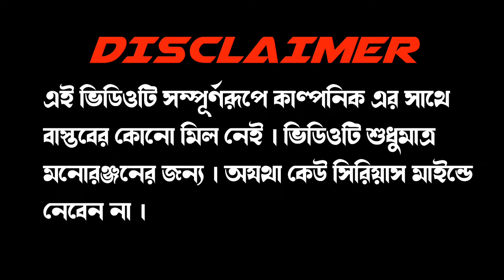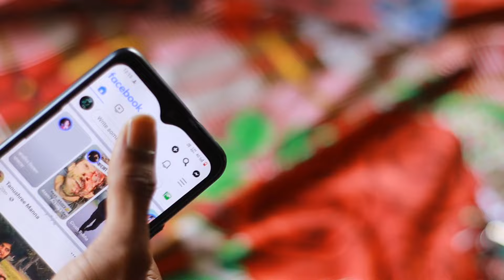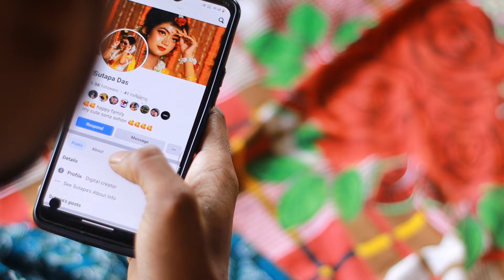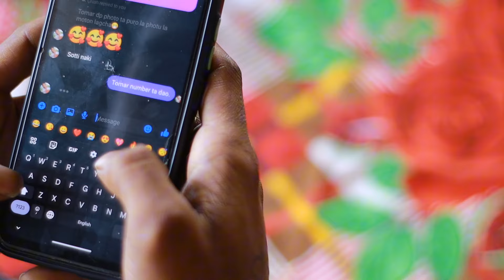Valentine's Day Special Funny video 🤣|মেদিনীপুরের কমেডি ভিডিও| With Bajkul Star ⭐.....